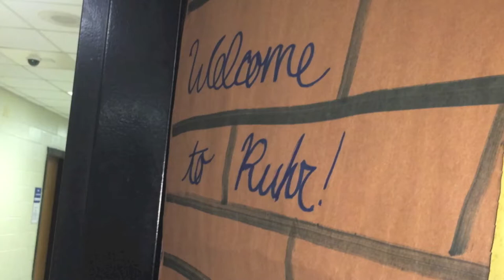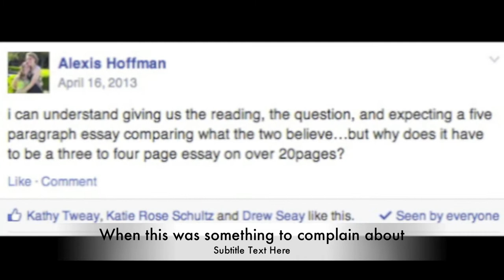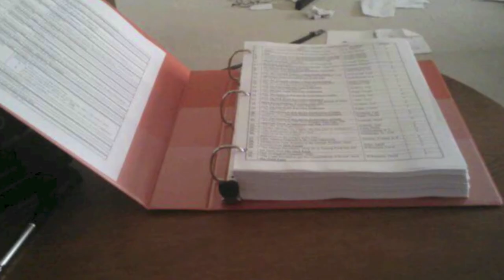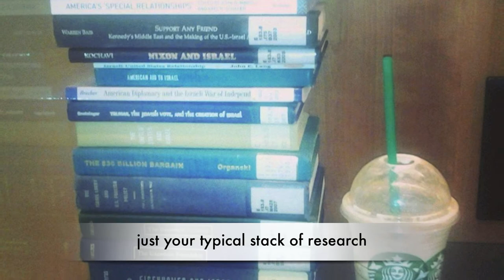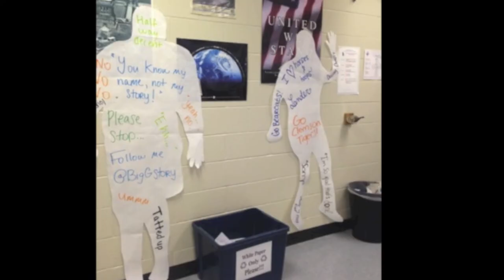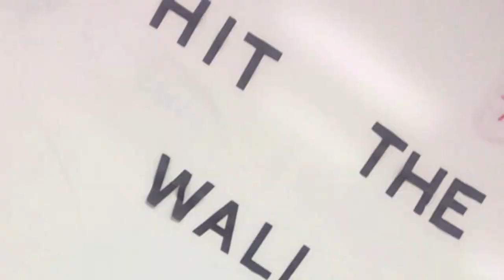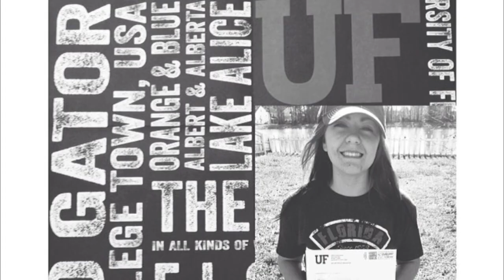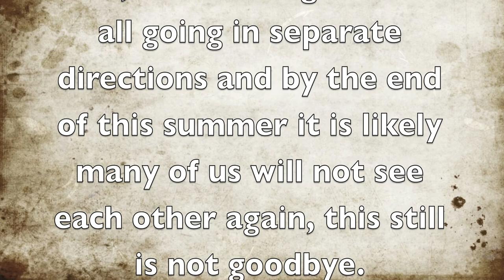IB FDHS Class of 2014 Slideshow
The IB slideshow for the fort dorchester class of 2014!
never forget i love y'all!!!